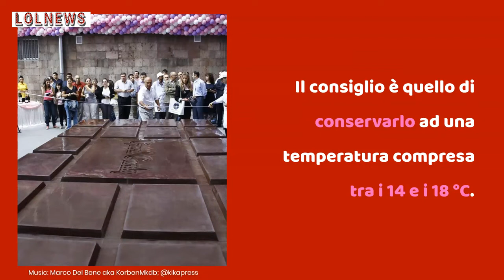Perché il cioccolato diventa bianco? L'errore da non commettere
Quante volte è capitato di aver voglia di cioccolato e scoprire che la tavoletta che è nella dispensa ha fatto una fastidiosa patina bianca? Una ricerca pubblicata dal Washington Post e dal Daily Mail spiega il perché diventi bianco e soprattutto tranquillizza tutti: possiamo cedere alla gola in tutta sicurezza. o studio, condotto dall'Università Tecnica di Amburgo, dal Centro Ricerca tedesco DESY e dall'azienda Nestlé ha sottoposto alcuni pezzi di cioccolata ai Raggi X. I responsabili della patina bianca sono i grassi presenti nel cioccolato. Quando questo viene esposto a temperature troppo basse o troppo alte, i grassi si separano e affiorano in superficie facendosi strada attraverso la porosità dell'alimento.
Crediti foto@Kikapress, @Shutterstock

Leggi anche: MANGIARE UNA TORTA AL CIOCCOLATO LA MATTINA FA DIMAGRIRE: ECCO COSA SVELA UNO STUDIO SCIENTIFICO